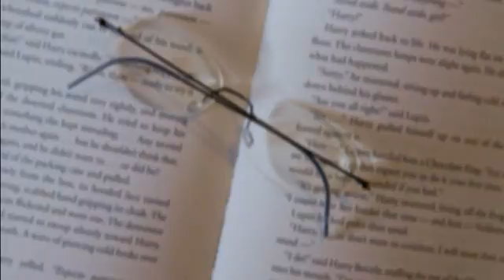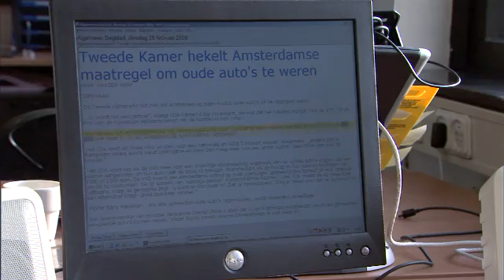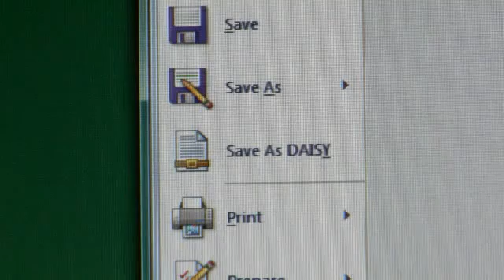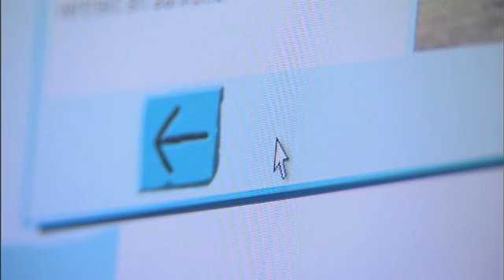DAISY Makes Reading Easier (English)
A quick introduction to DAISY, a technology that promises to revolutionize the reading experience for people who have print disabilities like blindness or dyslexia.
DAISY (Digital Accessible Information SYstem) XML is a universal standard format for reading and publishing digital talking books, and allows for new ways to deliver information quickly and efficiently using high quality synthetic speech or human voice.
Microsoft, The DAISY Consortium and Sonata Software have worked together to build a "Save as DAISY XML" add-in for Microsoft Office Word.
makes it possible for Microsoft Office Word (including XP, 2003 and 2007) users to convert Open XML-based content into DAISY XML.